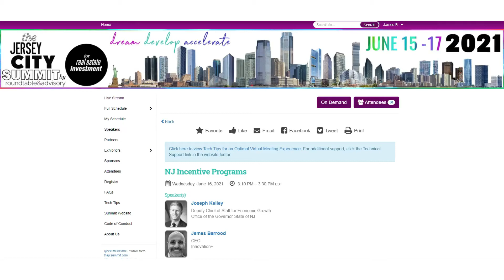Economic Dev Chat: Joseph Kelley - Jersey City Summit - 19 Min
Joe Kelley is Deputy Chief of Staff for Economic Growth, Office of the Governor - State of NJ.

Mr. Kelley manages economic affairs for the Governor's Office. In this role, he oversees major policy initiatives, manages large economic development projects, and works with the Governor on marketing the state to businesses around the world. Since joining the Murphy Administration, Mr. Kelley has served as the Governor’s point person for several critical issues, including the economic restart and recovery from Covid-19; the American Dream development; statewide transit oriented development; corporate relations; and foreign direct investment, including the Governor’s trips to Germany, Israel, and India, which have brought over 1,200 jobs to NJ.

Mr. Kelley was a Deputy Campaign Manager and Finance Director for the 'Murphy for Governor' campaign. He previously owned and operated a public affairs consultancy, working with U.S. Senator Chris Murphy of Connecticut, the 2012 Democratic Convention Host Committee, and NARAL Pro-Choice America, among others.

In 2013, he was appointed by Manhattan Borough President Scott Stringer to midtown Manhattan’s Community Board, a volunteer body with oversight of zoning, land use, liquor licensing, and other economic development issues. Mr. Kelley grew up in Morristown, NJ, and is a graduate of Dickinson College, Carlisle, PA.